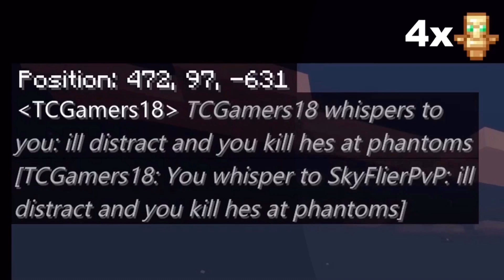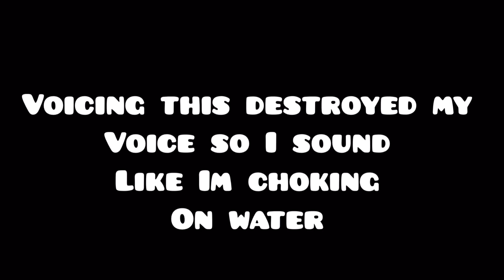The Professional SkyFlier vs. Natty Ducks PvP Analysis//The Blursed Saga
Discord dm me any video to analyze, can be a mythic episode or moment, or Pewdiepie making Sven frick his son, idc as long as it’s good
Everything here is a joke please don’t take things seriously. Also this is all not fully final edited, in the full video, a lot of polishing is done. The only thing that wasn’t a joke here is that SkyFlier is a villainous unrespectable human being. (this is also a joke please don’t take this seriously)